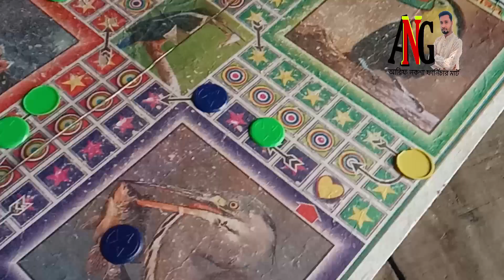কিভাবে লুডু খেলি